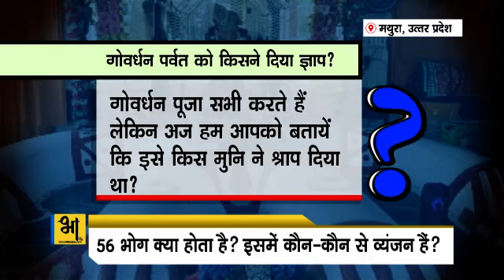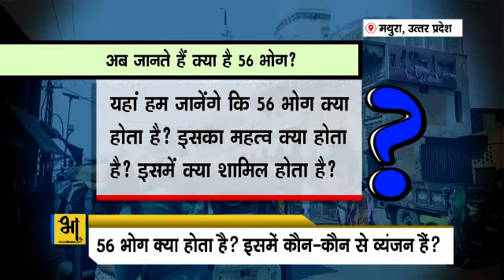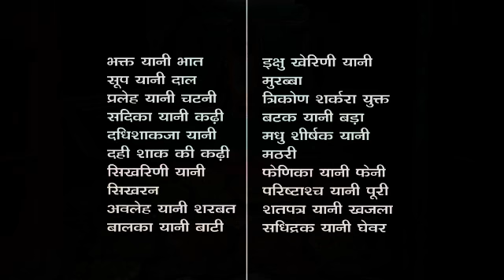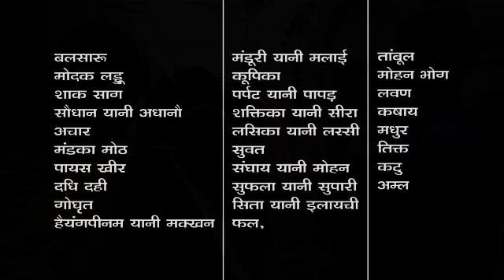जानें क्या है गोवर्धन पूजा का महत्व || 56 भोग में कौन-कौन से व्यंजन होते हैं शामिल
|| कपिल वशिष्ठ || कार्तिक मास की शुक्ल पक्ष की प्रतिपदा को गोवर्धन पूजा मनाई जाती है। गोवर्धन को ‘अन्नकूट पूजा’ भी कहा जाता है। दिवाली के अगले दिन पड़ने वाले त्योहार पर लोग घर के आंगन में गोबर से गोवर्धन पर्वत का चित्र बनाकर गोवर्धन भगवान की पूजा करते हैं और परिक्रमा लगाते हैं। इस दिन भगवान को अन्नकूट का भोग लगाकर सभी को प्रसाद दिया जाता है।

कृष्ण ने देखा कि सभी बृजवासी इंद्र की पूजा कर रहे थे। जब उन्होंने अपनी मां को भी इंद्र की पूजा करते हुए देखा तो सवाल किया कि लोग इन्द्र की पूजा क्यों करते हैं? उन्हें बताया गया कि वह वर्षा करते हैं जिससे अन्न की पैदावार होती और हमारी गायों को चारा मिलता है। तब श्री कृष्ण ने कहा ऐसा है तो सबको गोर्वधन पर्वत की पूजा करनी चाहिए क्योंकि हमारी गायें तो वहीं चरती हैं।